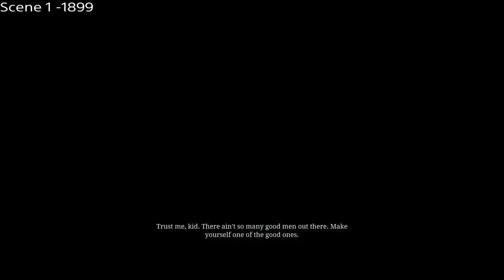Arthur Ruined The Life of This Kid (HeartBroken Stone thrower All Outcomes) - Red Dead Redemption 2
Red Dead Wiki -
Heartbroken Stone thrower
On the edge of the Dakota River or the Kamassa River, Arthur may find a man skipping stones while ranting about a woman called "Lily-May". Arthur can either give the man advice to be a good man and she will come, or antagonize him. Later on in the Epilogue, John may run into the same man where he will reveal that he got with Lily-May, but she turned out to be emotionally abusive. He goes on to mention that Arthur's advice ruined his life.